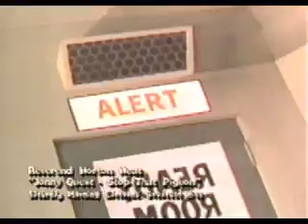Reverend Horton Heat Jonny Quest {pusher}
a rock theme of Johnny Quest and a other cartoon in the 2nd  haf